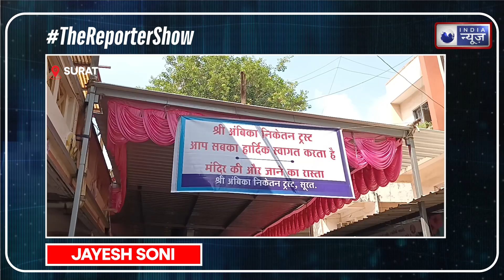The Reporter Show: Arvind Kejriwal का घर कहां होगा, Navratri में कैसे पूरी होगी कामना? Bihar Flood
The Reporter Show: अरविंद केजरीवाल कल अपने नए आवास 5 फ़िरोज़शाह रोड में शिफ्ट होंगे. शारदीय नवरात्रि के पहले दिन के साथ ही फेस्टिवल सीजन की भी शुरुआत हो चुकी है इस दौरान लोग जमकर खरीदारी करते हैं, ऐसे में शारदीय नवरात्रि पर 3 अक्टूबर से 12 अक्टूबर तक कार, स्कूटर या बाइक खरीदने के लिए आठ शुभ मुहूर्त बताए गए हैं वैसे तो कहा जाता है कि नवरात्रि का हर दिन शुभ होता है लेकिन वाहन के लिए विशेष रूप से आठ शुभ मुहूर्त बताए गए हैं मगर नवरात्रि का पहला दिन किसी भी कार्य को करने के लिए बेहद शुभ माना जाता है जिसके चलते आज लोगों ने नए वाहनों की खरीदारी अधिक की है राजधानी जयपुर के सुप्रसिद्ध मोती डूंगरी मंदिर के बाहर नए वाहनों का काफिला देखने को मिला लोग लाइनों में घंटा इंतजार कर अपने नए वाहन की पूजा अर्चना करवाते नजर आए जहां आम दिनों में पुरानी गाड़ियों का ट्रैफिक देखने को मिलता था तो वही आज मोती डूंगरी गणेश मंदिर के बाहर ट्रैफिक तो देखने को मिला मगर उस ट्रैफिक में सभी नए वाहन शामिल थे. बिहार के लोगों को बाढ़ से निजात मिलने के आसार दिखाई नहीं देते है. नेपाल में मौसम विभाग ने भारी बारिश को लेकर अलर्ट जारी किया है. अगर नेपाल में बारिश होगी तो उसका सीधा असर बिहार में दिखाई देगा. बिहार की नदिया पहले से ही ओवर फ्लो है. जम्मू कश्मीर चुनावों के तीन चरणों के चुनावों शांतिपूर्ण तरीके से ख़त्म होने के बाद सुरक्षाबलों ने आतंकियों के सफ़ाये के लिए अभियान तेज हो गया है. जम्मू के किश्तवाड़ जिले में सुरक्षाबलों ने जंगल में छुपे पाकिस्तानी आतंकियों के एक ग्रुप के दरमियान मुठभेड़ शुरू हो गई है. जानकारी के मुताबिक तीन से चार आतंकियों के छुपे होने की खबर के बाद सुरक्षाबलों ने इलाके की घेराबंदी कर उन्हें मार घिरने को कवायत शुरू की है. नवरात्रि के पावन अवसर पर सूरत के अंबिका निकेतन मंदिर में आज सुबह से भक्तों की भारी भीड़ उमड़ रही हे. माता के दर्शन करने और आशीर्वाद पाने के लिए अंबिका निकेतन मंदिर में कई सालों से भक्तों को भारी आस्था और विश्वास के साथ अपने दुख दर्द को दूर करने की आस्था के साथ पहुंचे हुए लोग कभी भी निराश नहीं होते हे. बीजेपी के सदस्यता अभियान में लगेगा फिल्टर. क्रिमिनल केस और दो दलों की सदस्यता लेने वाले बाहर होंगे. सीतामढ़ी में बाढ़ से भीषण तबाही है जिले के रुन्नीसैदपुर और बेलसंड प्रखंड सबसे अधिक प्रभावित हुआ है 2000 से अधिक घर जलमग्न हो गए हैं लोग सड़कों को अपना आशियाना बना कर रहने को विवश है नेशनल हाईवे पर ही लोगों ने अपना आशियाना बनाया है जब लोगों से बातचीत की गई तो उन्होंने कहा कि जिला प्रशासन की ओर से उन्हें कोई मदद नहीं मिली है और भूखे प्यासे चुरा मीठा के सहारे हुए वे जिंदगी जीने को विवश है मवेशी को भी सड़क किनारे रख कर खुद प्लास्टिक टांग कर वे रहने को विवश है. वहीं जिला प्रशासन के द्वारा लगातार दावा किया जा रहा है कि बाढ़ पीड़ितों के बीच राहत सामग्री का वितरण किया जा रहा है. हिमाचल पुत्री की पूजा आराधना के साथ आज से 9 दिनों तक चलने वाले शारदीय नवरात्र का शुभारंभ हो चुका है. शारदीय नवरात्र को लेकर पूरे देश में उल्लास का माहौल है और अगले 9 दिनों तक का पूरा देश भक्ति के रस में सराबोर और रहेगा. आचार्य और पंडितों का  कहना है कि 9 दोनों का यह महापर्व कई सारी सिद्धियां और अनुष्ठानों को सिद्ध करने वाला है और कोई अगर सच्चे दिल से मन की पूजा आराधना करेगा तो उसकी सारी मुरादे मां पूरी करेगी.